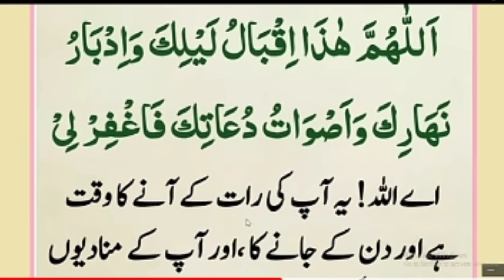daily Dua for Every Muslim مغرب کی اذان کے بعد کا وظیفہ